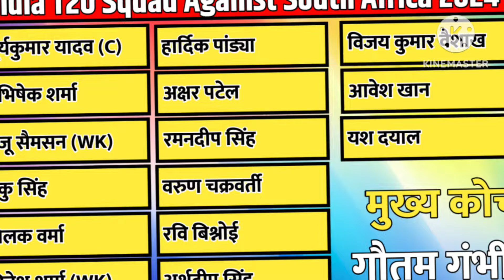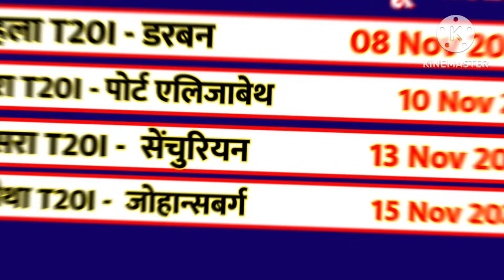India Tour of South Africa 2024 : BCCI Announced Team India Squad Against South Africa | IND vs SA